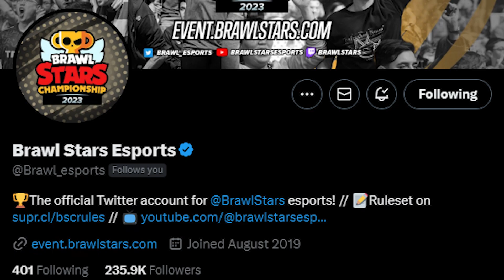BSC23 Brawl Stars Championship - March Monthly Finals Highlights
00:00 - Intro
00:35 - South America
04:02 - North America
07:01 - BSC Blunders
08:15 - EMEA
11:02 - APAC